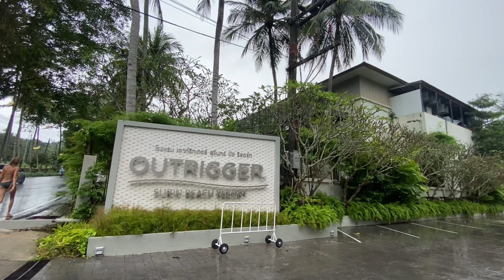OUTRIGGER SURIN BEACH RESORT 4*, THAILAND. 4K VIRTUAL TOUR.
Hotel review. OUTRIGGER SURIN BEACH RESORT 4*, THAILAND. 4K VIRTUAL TOUR.